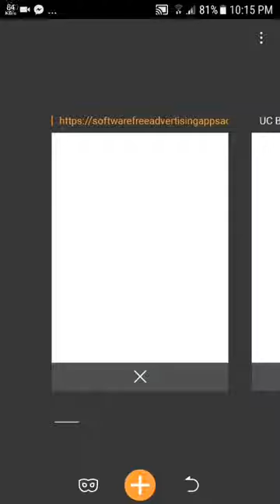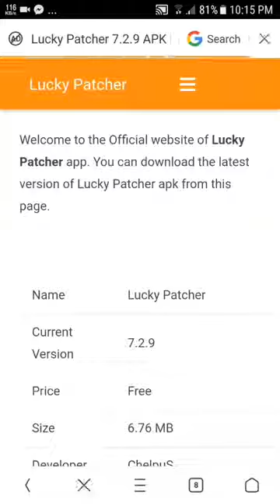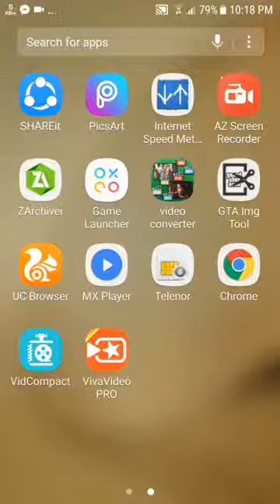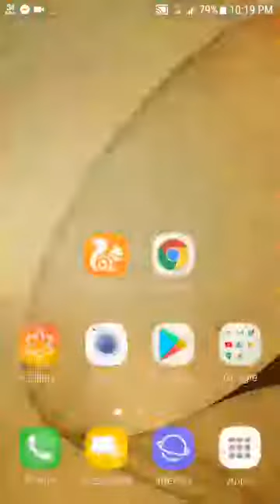How to download & install lucky patcher on any android easily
Technical videos
Software videos
Engeerning&craft videos